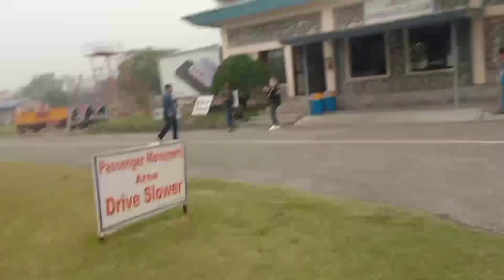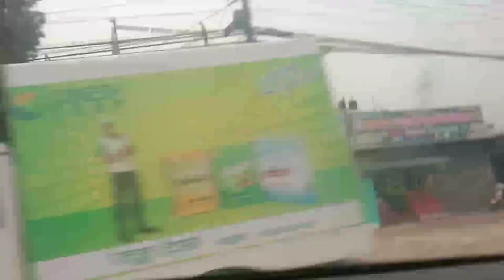Madhumalla to Pokhara vlog || Gorkhali Gamer || Vlog after a long time